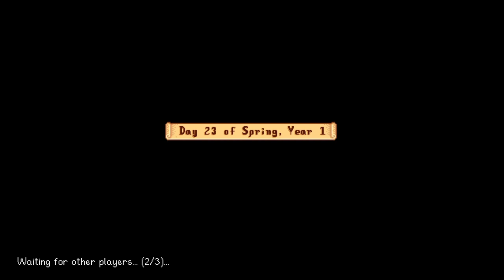Stardew EP. 2 Flower Dance | Stardew Valley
Aidens channel = TheEsotericOne    Bryans channel = LordTiddlyWinkYT